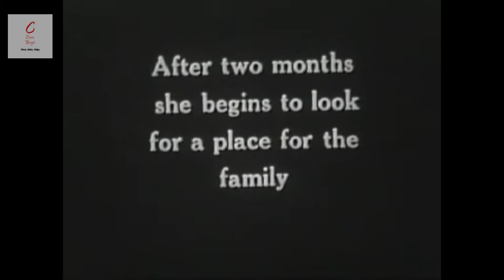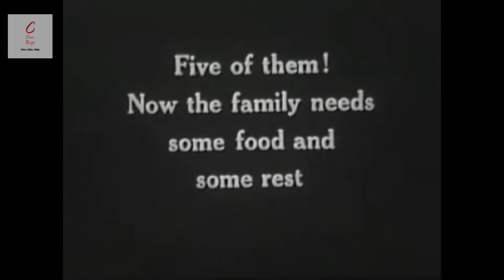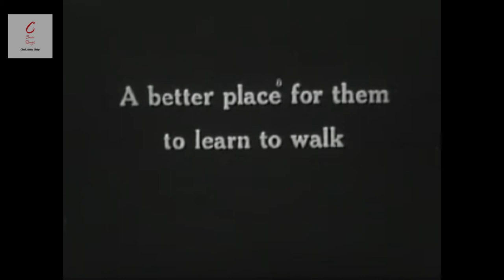AMAZING RARE FOOTAGE : Private Life of a Cat - 1947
Private Life of a Cat
by Hammid (Alexander) and Deren (Maya)

RECORDS FEMALE CAT & HER 5 KITTENS AS MOTHER CAT APPROACHES LABOR, KITTENS ARE BORN & OBTAIN MILK & MOTHER CAT THEN CARES FOR THEM IN LEARNING & GROWING PROCESS, IN WHICH TOM CAT OCCASIONALLY PARTICIPATES.

Ini adalah mengenai kucing betina dengan 5 anaknya
video ini menyoroti tentang pendekatan sang induk terhadap anak anaknya
Anak kucingyang dilahirkan sendiri, diberikan susu sendiri & diasuh oleh sang induk yang sangat peduli dg mereka
Dan mengenai proses pembelajaran, pertumbuhan anak anak kucing tersebut.